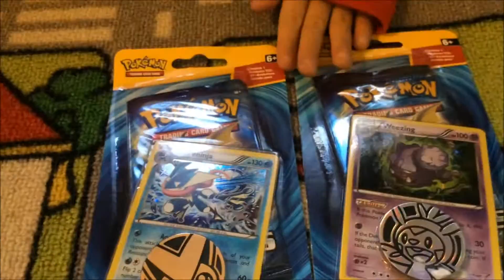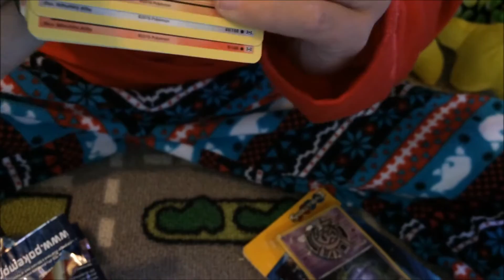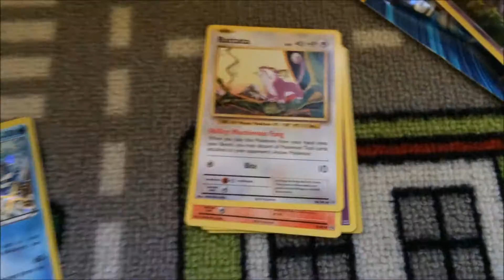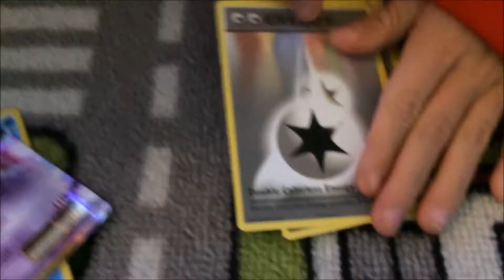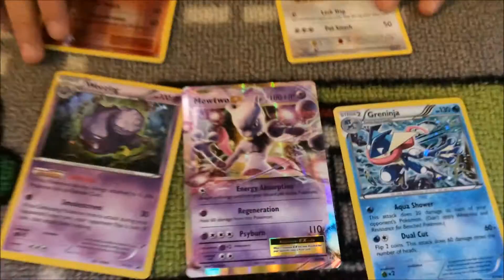Pokemon Cards - Opening 2 Evolutions Checklane Blisters!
Hey everyone! SlimyShellos here back with another video and today my brother is opening both Evolutions Checklane Blisters.